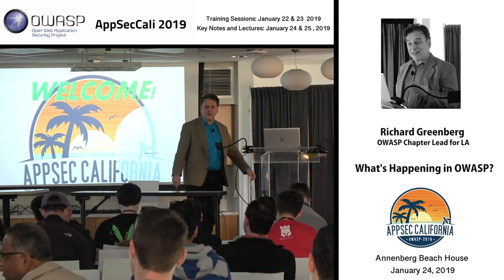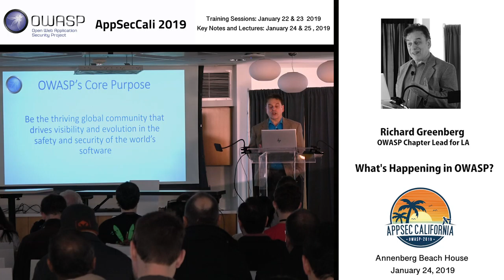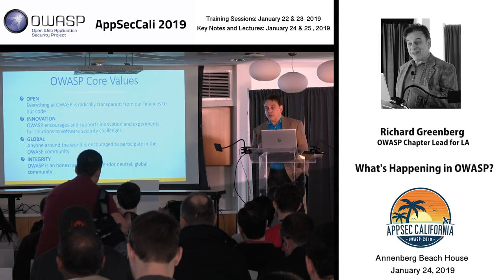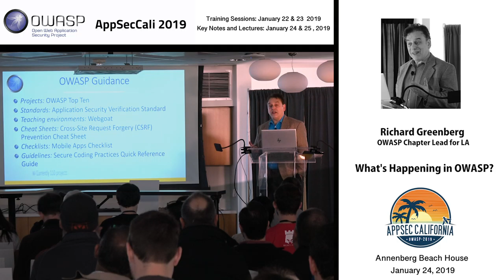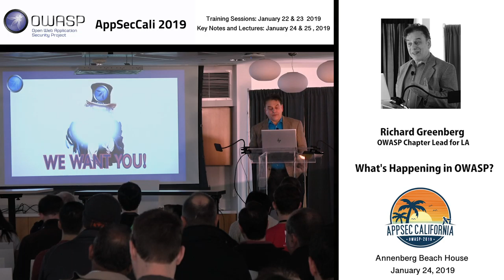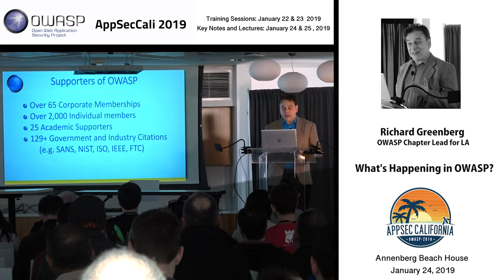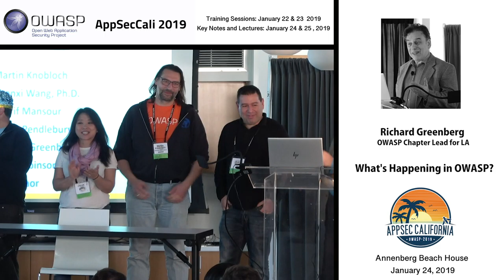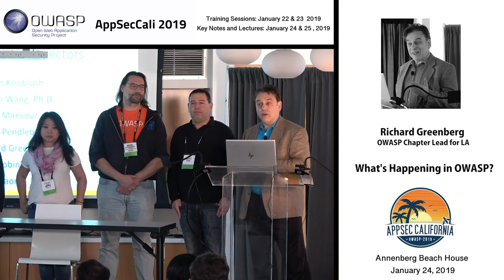AppSecCali 2019 - What's Happening in OWASP? - Richard Greenberg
1.OWASP -- Disrupting Web Application Insecurity, Internationally
2.OWASP -- A Global AppSec Community Changing the World For The Better
3.OWASP -- Securing Applications on a Global Level

Richard Greenberg, an OWASP pioneer and President of the LA Chapter, and Global Board of Directors, presents the organization's mission, purpose, and goal of its international community--to provide global education, innovation, and transparency in organizational development and application security. OWASP holds high these core values along with a moral imperative for the evolution of software security that is second to none in the world. With over 110 current global projects and growing, Greenberg invites new members to join, become involved, transform communities, start your own project or chapter, and believe in building "...a better environment for everyone. Join, attend, give a talk." We want you to join us in our global effort for appsec transformation.